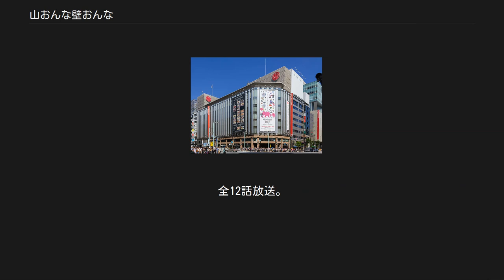山おんな壁おんな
「山おんな壁おんな」（やまおんなかべおんな）は、高倉あつこによる日本の漫画作品、およびそれを原作としたフジテレビ系列のテレビドラマ。
青年漫画雑誌『イブニング』（講談社）に2010年3号まで連載された。
当初はあまりヒットせず、初版からまったく重版がかからなかったが、ドラマ化で2版が出た。
 創業300年の老舗・講談百貨店（ドラマでは丸越デパート）に勤める青柳恵美（壁おんな）は、職場では有能なキャリアウーマン。
しかし、彼女は貧乳というコンプレックスを抱えていた。
そんなある日、彼女の元に天真爛漫な巨乳でナイスバディな女性・毬谷まりえ（山おんな）が現れる。
性格も胸も正反対の2人は、当初ライバル関係として火花を散らすも幾多の困難にもめげずに、共に明るく一生懸命に仕事や恋に奮闘していく。
 ※キャストはテレビドラマ版のものである。
 青柳 恵美（あおやぎ めぐみ） 演 - 伊東美咲 本作の主人公で壁おんな。
28歳（ドラマでは30歳）。
1階バッグ売り場のエース社員。
ドラマではフロア主任も務める。
接客態度も良く、社員、顧客両方からの信頼も厚く、仕事が出来る有能なキャリアウーマン。
冷静沈着でしっかり者だが、負けず嫌いで早とちりしやすい。
美人でモデルの様な体型だが、壁の様な胸に密かなコンプレックスを持ち、自宅ではバストアップ体操に励む日々。
夢は「丸越デパート初の女性店長」になること。
青森県の漁師の家に生まれ、父親や地元の友人らと話す時は津軽弁になる。
 ドラマでは、最終回で、井口と婚約。
またフランス行きを父親に猛反対され、それをまりえに譲るが、ドバイに変更になった事をまりえから聞いて卒倒してしまう。
 毬谷 まりえ（まりや まりえ） 演 - 深田恭子 もう一人の主人公で山おんな。
28歳（ドラマでは25歳）。
「ダイナマイト計画」と題した人材強化プロジェクトの一環で、青山支店より本店に異動してきた。
何事も笑いに変えてしまう天真爛漫な性格で恵美のことを尊敬している。
接客も上手で、客からの評判も良い。
男性からモテる割に恋愛に疎いなど、かなりの天然キャラ。
大食らいで、好物は焼肉、ぬか漬け。
暑さに弱い。
コンプレックスは恵美とは反対に胸が大きいこと（推定Hカップ）、悩みが無いことである。
夢は自分の好きな物だけを集めたセレクトショップを持つこと。
ドラマ最終回で、辞退した恵美に代わってドバイに行くものの「暑いのが耐えられない」と言う理由で日本に帰ってきた。
 田村 剛彦（たむら たけひこ） 演 - 谷原章介 1階フロアの部長で恵美達の頼れる上司。
42歳（ドラマでは38歳）。
また、恵美が強い憧れを持つ。
さらっとした爽やかな性格で嫌味がなく、部下など周囲から慕われている。
巨乳の妻がいるが、子供ができないことに悩んでいる。
ドラマでは、病気になった上海支店長の後任に任命されたため、第8話で一旦上海に旅立つが、前任者が復帰したため、1、2階の統括部長として帰国。
直後に妻の妊娠も判明し、目下子供の名前を考え中である。
 葛沼 忠（くずぬま ただし） 演 - 温水洋一 丸越デパートの副部長。
42歳。
腰が低い反面、意外と行動派。
バツイチで、現在は実家で実母と息子の3人で暮らしている。
ドラマ第8話で、田村が上海に行った事を機に、部長代理に昇進した。
恵美にプロポーズをしたが、断られた。
更にドラマ最終回では止めに部下達に「情けが仇」とも言うべき屈辱的な慰めを受けてしまい、その後はキャバクラ通いを余儀なくされるような立場になる。
 松原 徹人（まつばら のりと） 演 - 川田広樹（ガレッジセール） 33歳のバイヤー。
かなり饒舌で、ファッションに関する知識は豊富。
商品を見極めるセンスはなかなかだが、先取りしすぎで的を外すこともしばしば。
だが、そのセンスを唯一褒めてくれたまりえに惹かれる。
 吉野 加奈子（よしの かなこ） 演 - 上原美佐 恵美達の同僚。
あらゆる事に気がそぞろで、ある意味女性的な性格。
社員達から、よく弄られている。
 ドラマでは、26歳。
流通業界に影響を及ぼす程の有力代議士の親を持つ。
いわゆる超が付く程の「お嬢様」。
おまけにかなりの常識知らず。
物やお金に困ったことはないが、愛に飢えているようで、恋人を作るべく森田を...